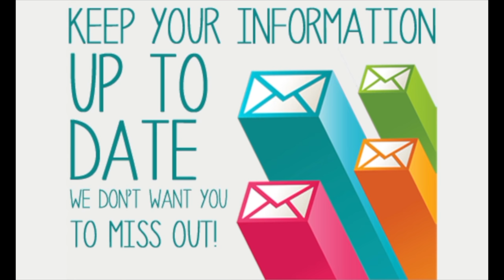Olivet MB 11-19-17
This video is about FBCC 11-19-17